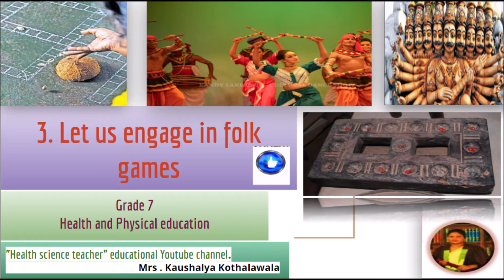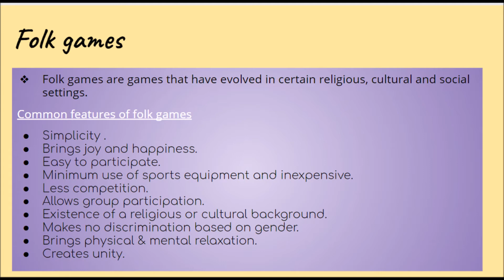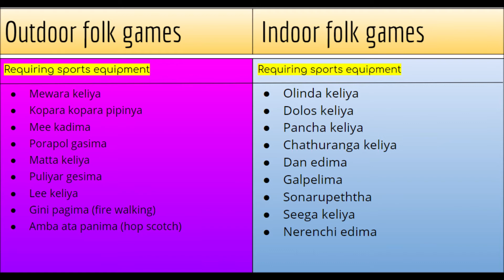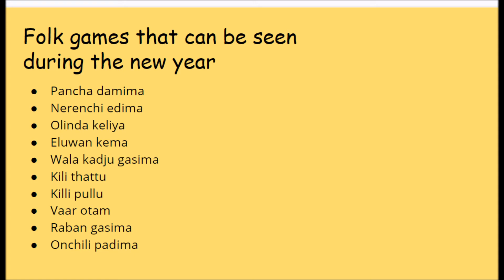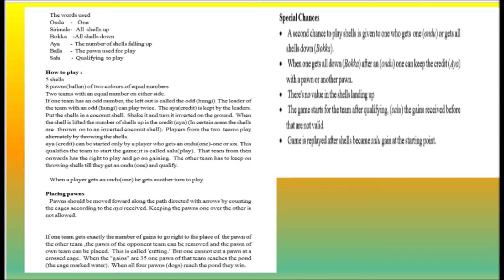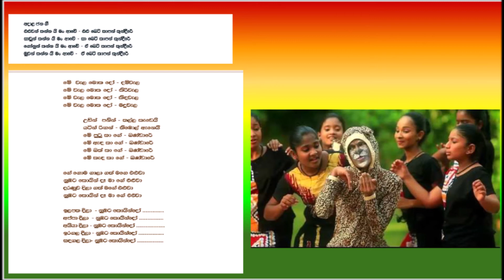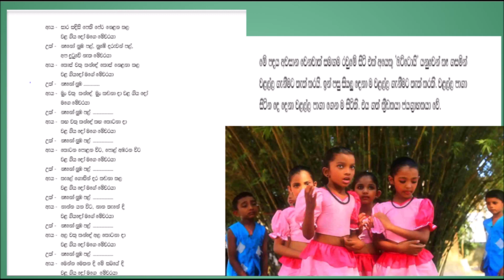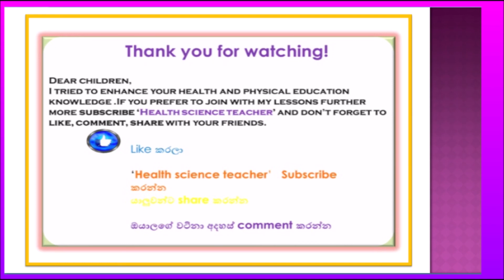Health and physical education - Let us engage in folk games grade 7 (English and Sinhala medium )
Folk games introduction, type of folk games with explanations and illustrations. raban pada, pancha demima , eluwan kema ,onchili waram and many more. For both Sinhala and English medium students. This to enhance your knowledge about folk games and enjoy this video!!